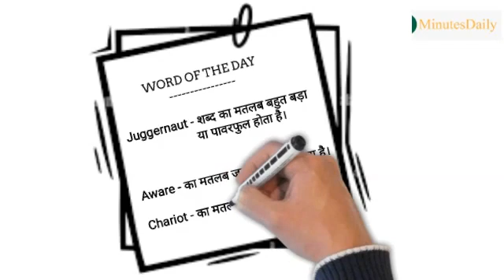Easy English Vocabulary Learning, Story of "Juggernaut" word. English words from India